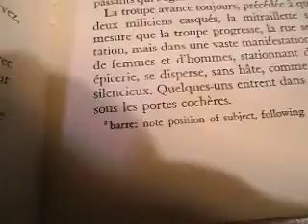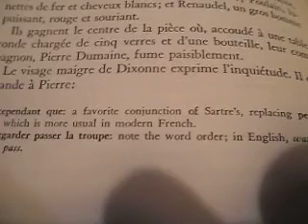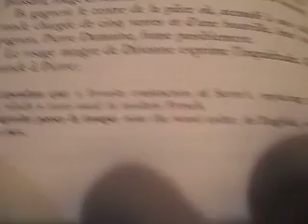Les Jeux Sont Faits par Jean-Paul Sartre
Les Jeux Sont Faits par Jean-Paul Sartre pages 5-6